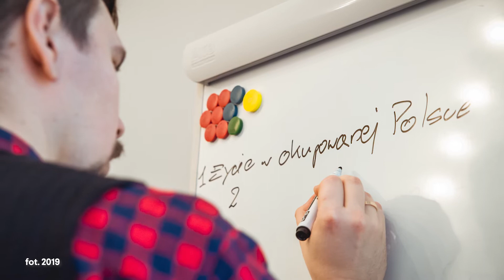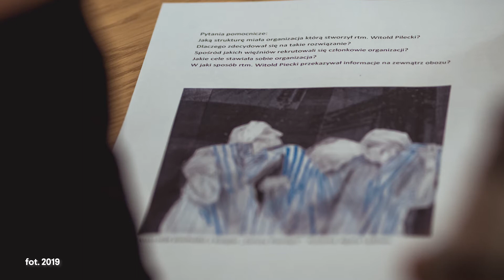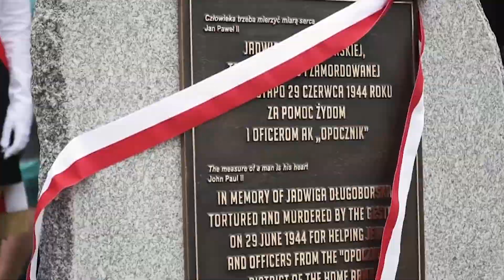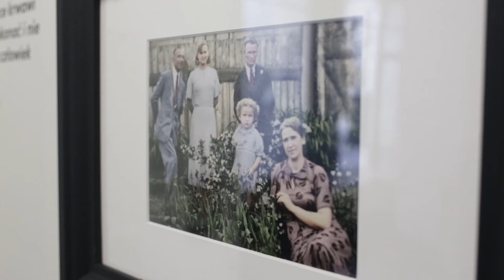Co zaskakuje uczniów na warsztatach historycznych? | ZAWOŁANI PO IMIENIU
“Często zaskoczeniem dla uczniów jest to, że druga wojna światowa nie jest wcale doświadczeniem odległym w czasie i przestrzeni (...) To często bliska historia zwykłych ludzi z ich sąsiedztwa, najbliższego otoczenia, których wojna realnie dotknęła w ich niewielkich miejscowościach". Zachęcamy do posłuchania Kacpra Kempistego, pracownika Działu Edukacji Instytutu Pileckiego, który opowiada o warsztatach z uczniami realizowanych przed upamiętnieniami Zawołanych po Imieniu.

Wypowiedź zarejestrowano w Domu bez Kantów na wystawie poświęconej „Zawołanym po imieniu”. W związku z obostrzeniami wprowadzonymi z powodu pandemii COVID-19 wystawa „Zawołani po imieniu” w Domu bez Kantów jest obecnie nieczynna. Mamy nadzieję, że już wkrótce będziemy mogli ponownie otworzyć wystawę dla publiczności.